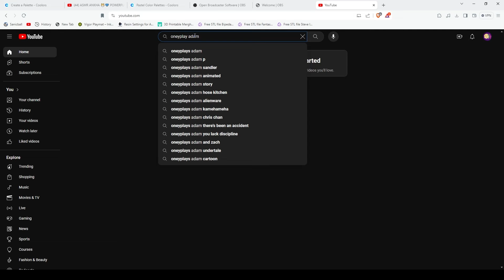Oneyplay's Animated- Car Farts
What is funnier than fart stories?